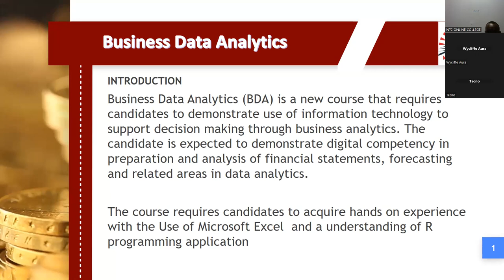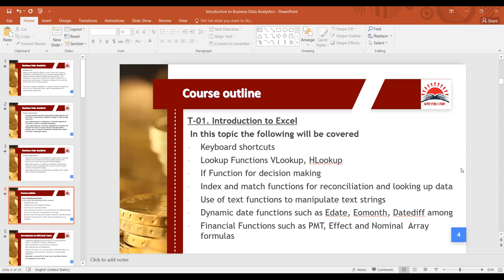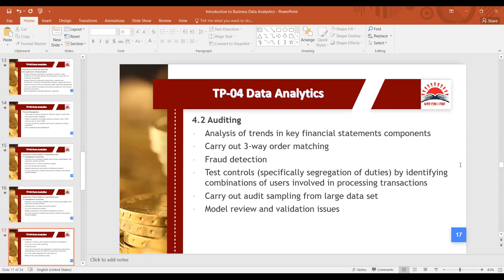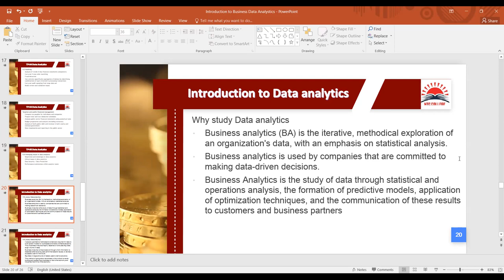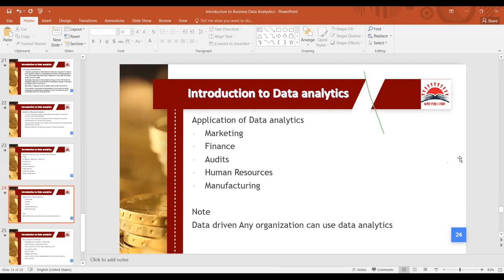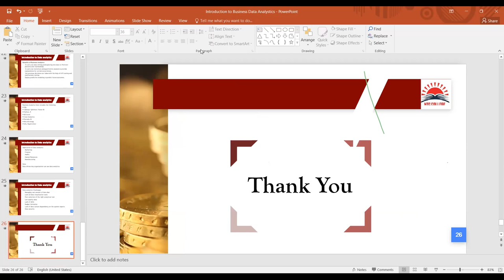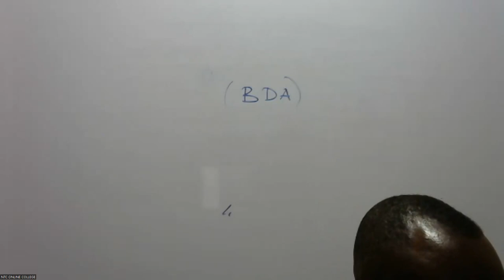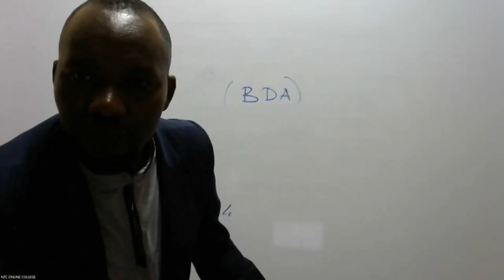Over View Of Business Data Analytics BDA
Contact NTC College for online CPA and BDA Classes on 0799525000